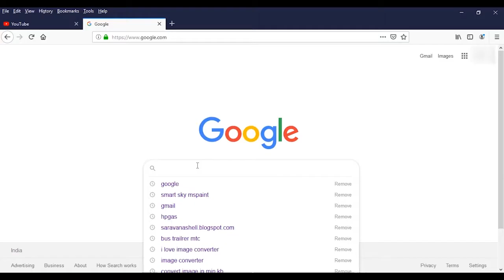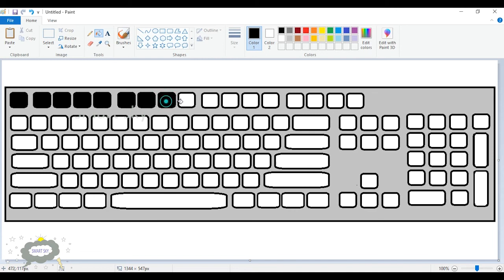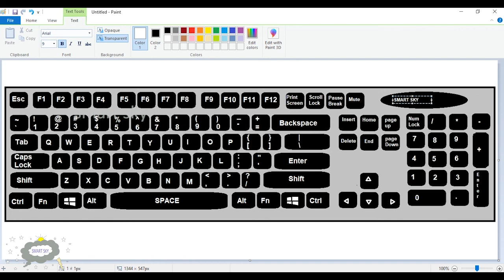How to draw keyboard in MS PAINT || smart sky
Udemy Course for you